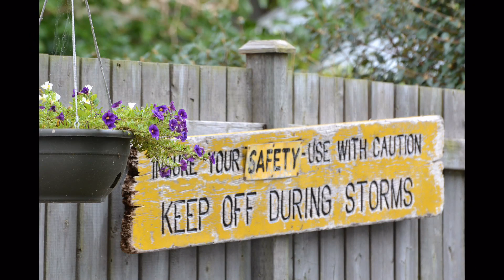Our House 2011 - Amerhurstburg, Ontario, Canada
Our House, Amherstburg, Ontario, Canada - Everything in this video was taken from a walking distance from our house. Just shows how blessed we are. ( if you have the Bandwith, Please wacth this video in HD Full Screen. )